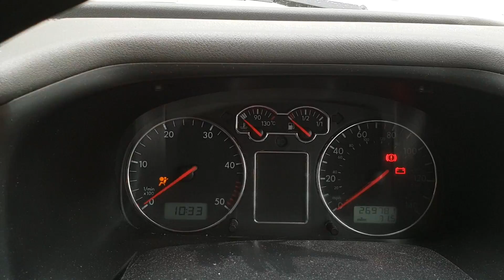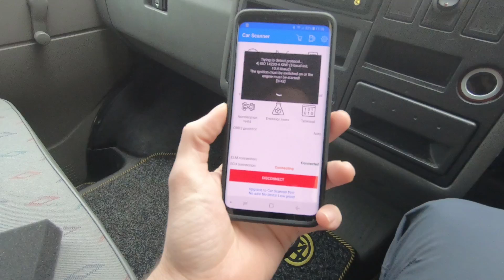Not the end of the world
End of racing season blues, plus van woes. It doesn't really matter though.

Album: Come
Song: Schmaltz